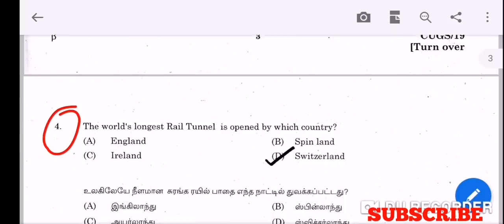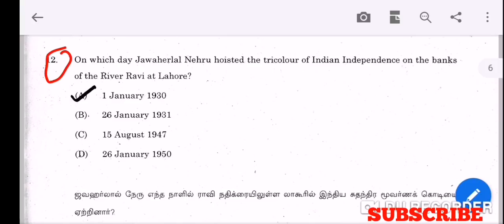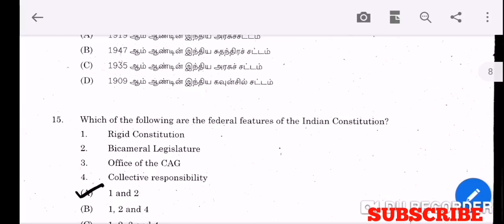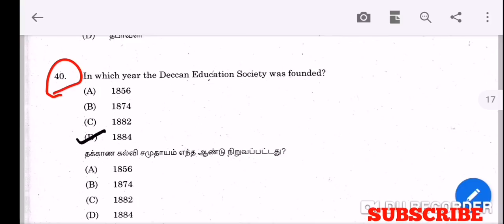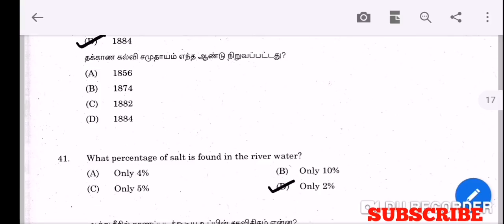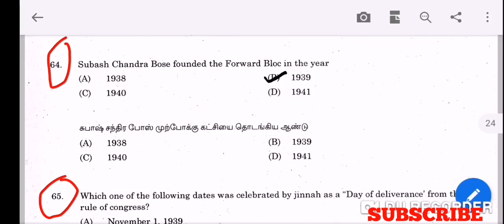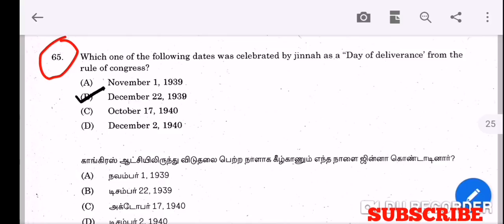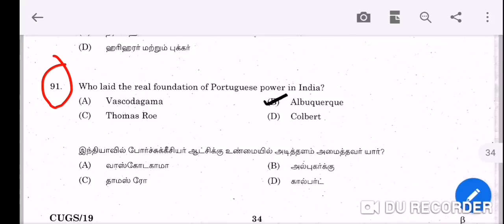சமீபத்தில் நடந்த தேர்வில் கேட்கப்பட்ட தற்கால இந்தியா மற்றும் வரலாறு கேள்விகள் TNPSC GROUP 2/GROUP 4